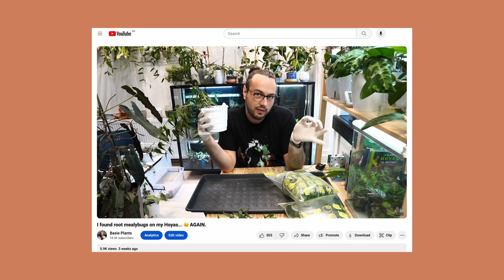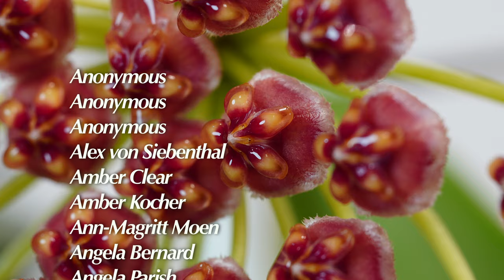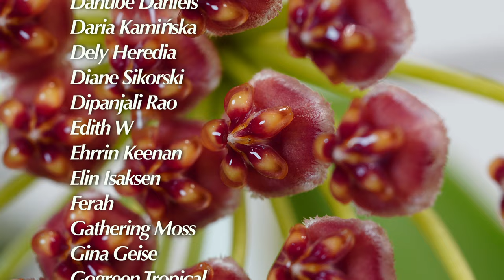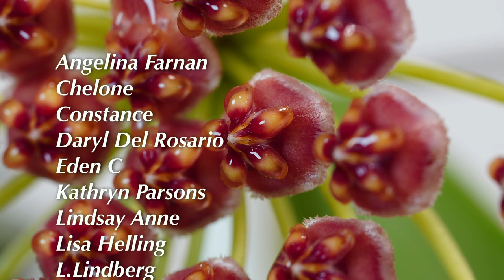Redoing my plant wall | what Hoya look best & getting an instant green wall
You will never guess who is redoing his plant wall! It surely is not me! But honestly, I think I am going to stick with the "design" more, because it looks more lush and wild and I love the look. Also, some of these hoya look best on the wall and nowhere else, so they have to stay here. I also love how the ferns and rhipsalis gave it the instant jungley vibes and I also think Nepenthes helps a lot with that too! Definitely much better than just a hoya wall! :)

CHAPTERS:

00:00 The plan and  the plants
05:44 Repotting the plants & getting them ready for the wall
15:38 The mealybug update
21:37 The Rhipsalis struggle
33:21 Arranging the plants on the wall
36:19 Final results AKA a very sexy plant montage
38:47 Patreon Thank you